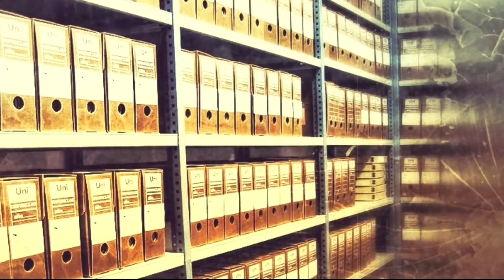St Bridget's Secret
What secrets walls could tell, what terrors lie within bricks and mortar. St Bridget's Secret, a new original tale from the Hanged Man.